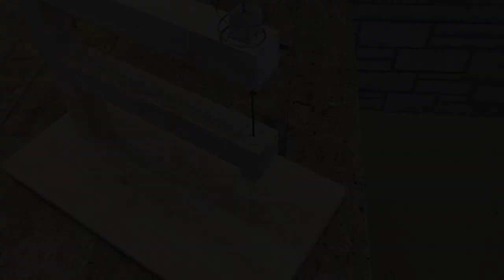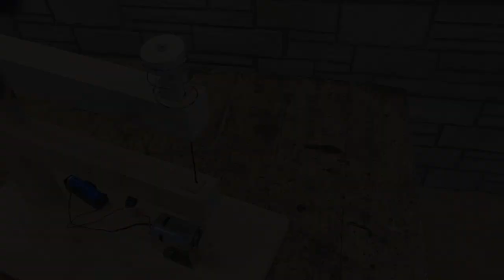Few people know the secret of the motor from the old screwdriver. Brilliant idea